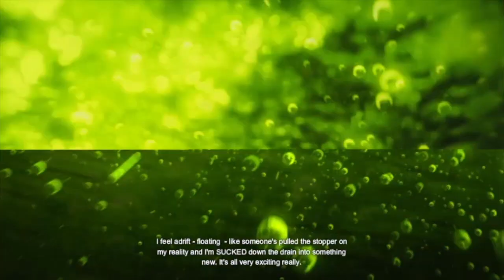batman arkham orgins part 11